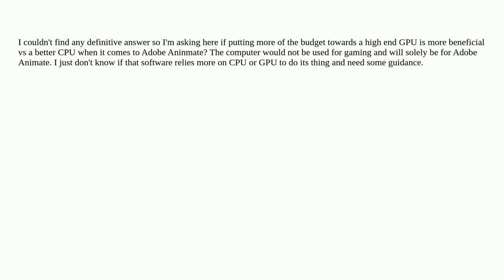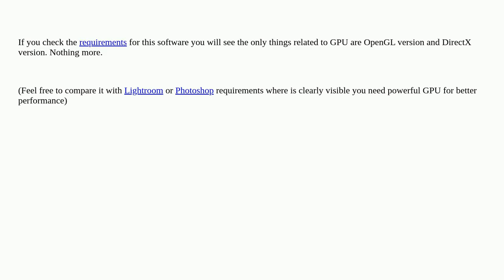Would Adobe Animate get huge benefits from a high end graphics card?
A special thanks goes out to the community

  graphics-cards processor